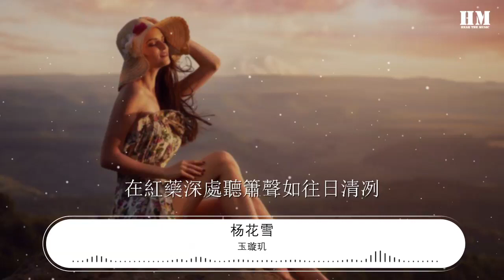玉璇璣 - 楊花雪『風吹過金山 楊花如雪紛亂多少年』【動態歌詞Lyrics】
楊花雪

00:00  作詞 : 火火PoeE
00:01  作曲 : 續薪小墨
00:15 風吹過金山 楊花如雪紛亂多少年
00:21 誰在新柳湖岸撐一把楚楚的傘
00:25 擡眸間一笑嫣然

00:28 她從潑墨山水走來如畫的眉眼
00:32 娉娉嫋嫋一首詩行吟了一千年
00:36 春蘭秋竹不語一紙丹青卷
00:38 是她候在四季裏的容顏

00:42 楊花雪 一年年煙花三月
00:48 誰踏歌而行把山水都唱得婉約
00:56 濤聲歇 古渡口輕舟一葉
01:02 且燙酒一壺 酩酊了遠行的季節

01:13 楊花雪 隨風直上天九闕
01:19 蘸文峯爲筆 多年後又寫下一頁
01:26 圓又缺 二十四橋畔明月
01:33 在紅藥深處聽簫聲如往日清冽

02:11 風吹過金山 楊花如雪紛亂多少年
02:18 誰在新柳湖岸撐一把楚楚的傘
02:21 擡眸間一笑嫣然

02:25 她從盛唐以後依然如詩般雍容
02:29 一握西湖瘦不過相思成癡的風
02:32 春江花月何處汀上夜色濃
02:35 她輕撥琵琶等候在明月樓

02:39 楊花雪 一年年煙花三月
02:45 誰踏歌而行把山水都唱得婉約
02:52 濤聲歇 古渡口輕舟一葉
02:58 且燙酒一壺 酩酊了遠行的季節

03:06 楊花雪 隨風直上天九闕
03:12 蘸文峯爲筆多年後又寫下一頁
03:20 圓又缺 二十四橋畔明月
03:26 在紅藥深處聽簫聲如往日清冽